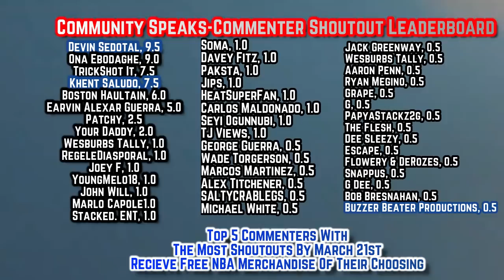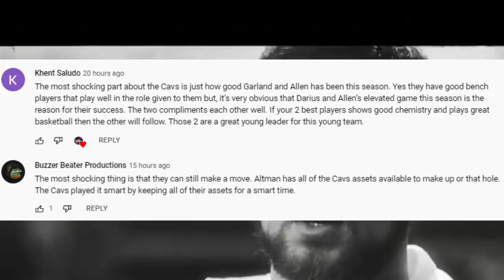The Toronto Raptors Are A DANGEROUS Lower Seed…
Here’s why the Raptors will be a nightmarish lower seed for top contenders in the east to deal with. The underrated backcourt of Fred Van Vleet and Gary Trent Jr give Toronto all the shot creation it needs, while in the front court, the lengthy trio of Scotty B, OG & spicy isn’t to be messed with.

Last Video: The Cleveland Cavaliers Front Office Continues To Be INCREDIBLE

raptors highlights
toronto raptors today
 toronto raptors news
Toronto Raptors